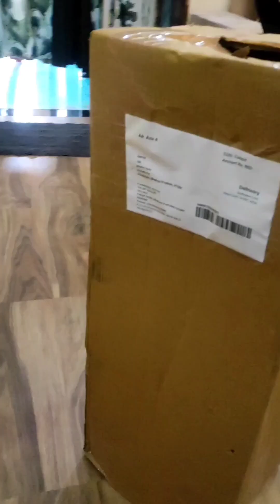antique tripod table lamp stand with shade head for home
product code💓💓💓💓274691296